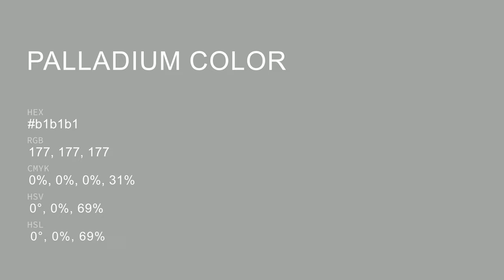Palladium color b1b1b1 hex Cool Grey color b1b1b1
What color is Palladium ? b1b1b1 hex, Cool Grey color b1b1b1

Hex b1b1b1 Color Code is also known as Palladium color

Hex b1b1b1 Color code in CMYK color (process color) code model is generated after subtraction of 0% cyan, 0% magenta, 0% yellow, 31% black.